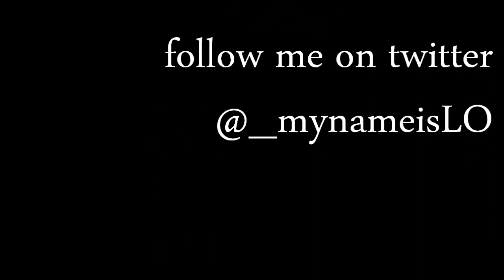address ( Lo's teaser . )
yeeeeep . i love these teasers .